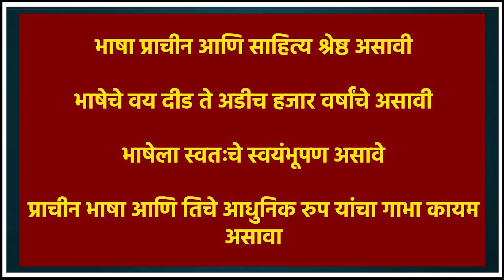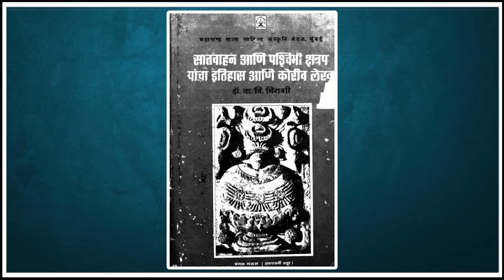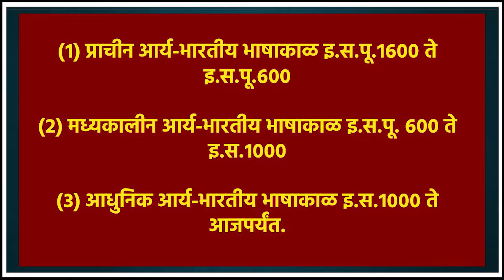म्हणून मराठी भाषेला अभिजात दर्जा मिळावा marathi | literature | mahmtb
मराठीला अभिजात दर्जा मिळावा यासाठी सर्व पुरावे उपलब्ध आहेत, त्यांचे संकलन करण्यात आले आहे.